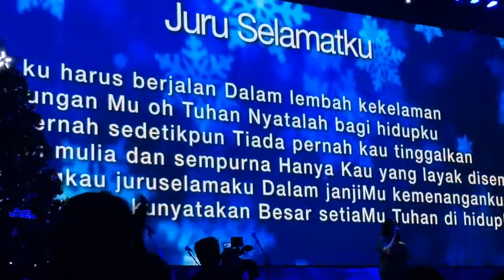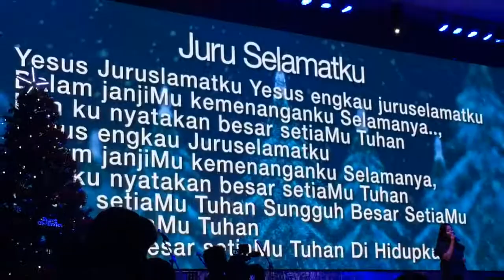Natal PLN 2015 (2)